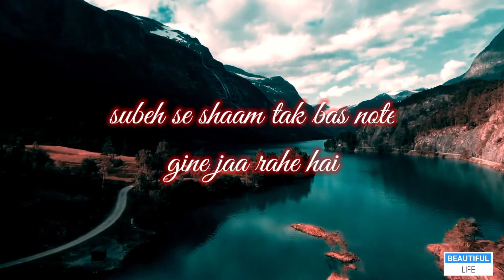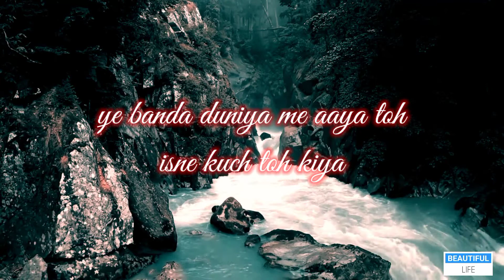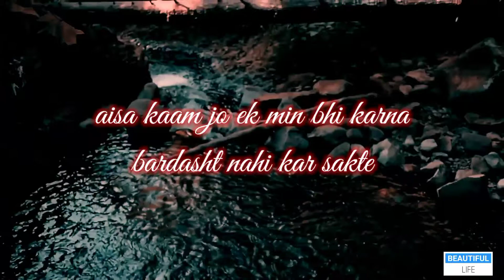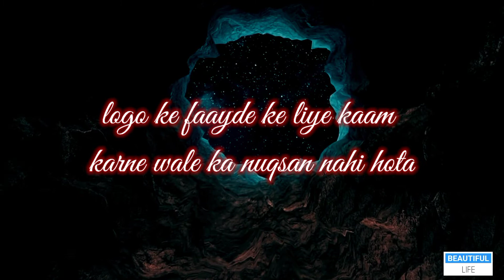Foolish Person motivational video in hindi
Related
motivation
motivational speech
motivational video in hindi
motivational speaker
inspiration
inspirational speeches
inspirational video

Duniya me agar hum koi kaam karte hai aur agar woh kaam hume pasand nahi toh kya hum ye kahe k humari intelligent living hai ya foolish living

Beautiful Life